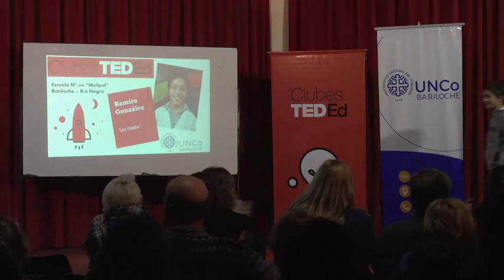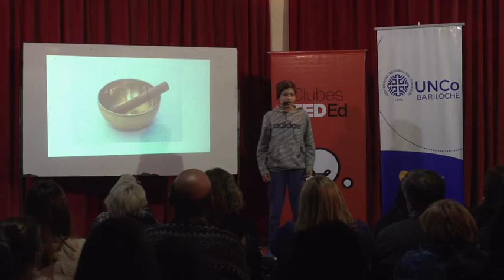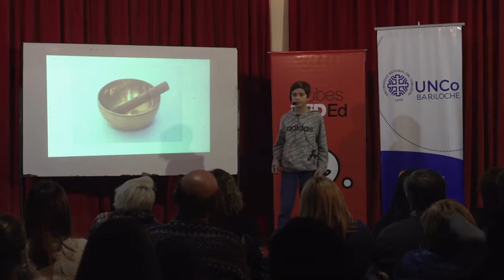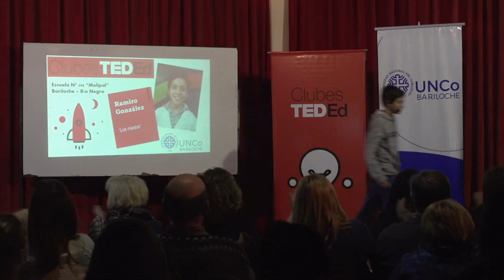Los miedos - Ramiro González - Clubes TED-Ed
ClubesTedEd - ESCUELA PRIMARIA NRO.298 MELIPAL - Licencia: 2019
Titulo: Los miedos
Dada por: Ramiro González